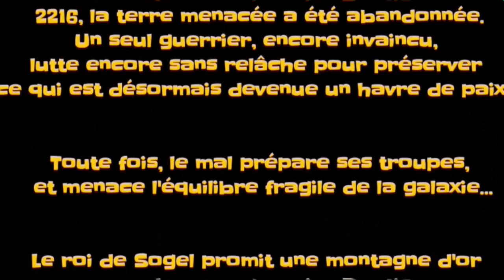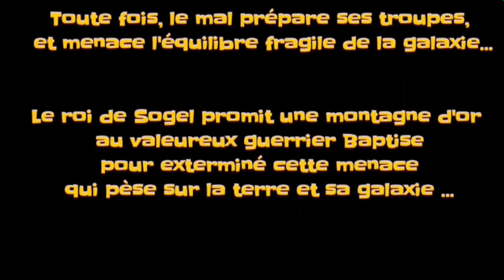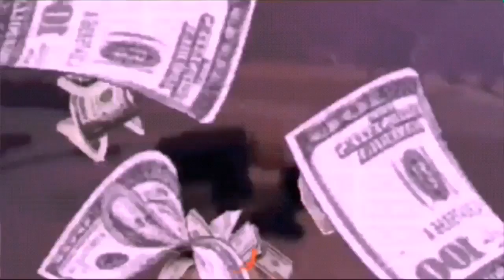Le guerrier invincible [ Film complet 2016 ]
Le guerrier invincible
Court-métrage d'animation

Sur un scénario de  ''baptiste'' 10 ans
Réalisé par '' starpy production '' et un smartphone